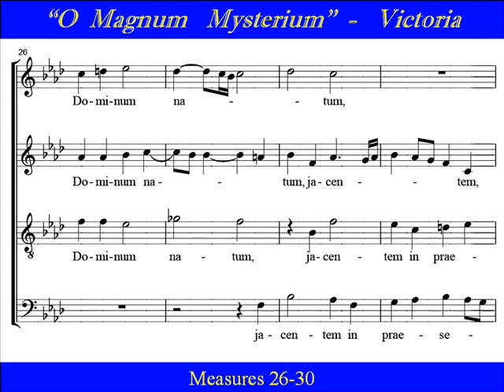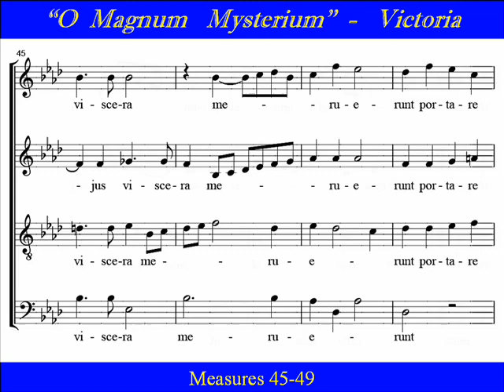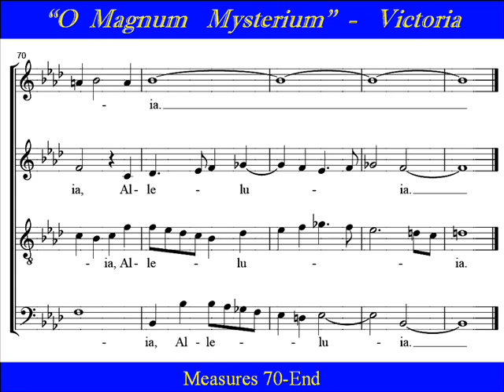Victoria Alto O Magnum Mysterium 4flats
Link to all SATB parts for  Victoria "Magnum Mysterium"

Alto Choir Practice: "O Magnum Mysterium", (4-flats) music score is by Tomás Luis de Victoria, text is from a Latin chant of  the Nativity scene in the Matins of Christmas.  Tomás Luis de Victoria (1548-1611),  was a famous composer of  16th century Spain , and  is sometimes known as the "Spanish Palestrina".